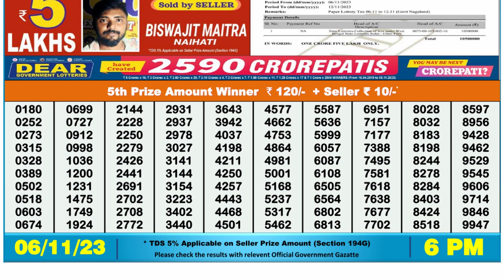Nagaland Lottery Sambad Live 6pm 06.11.23